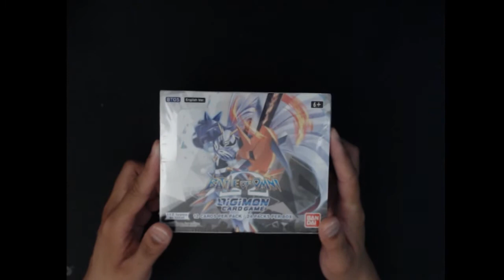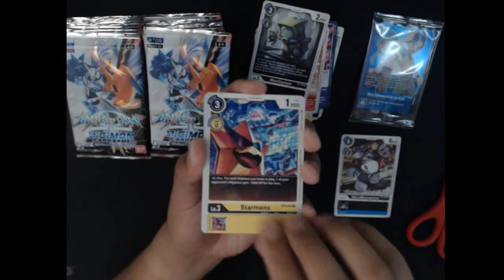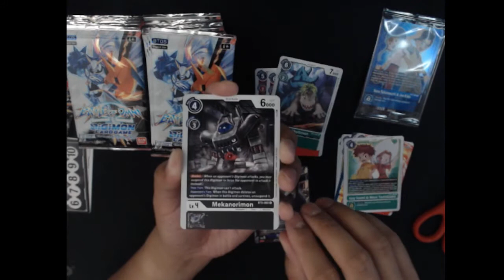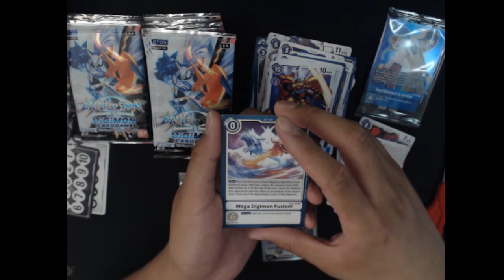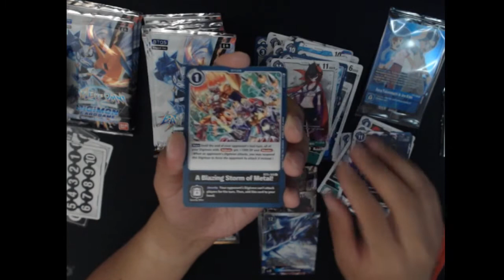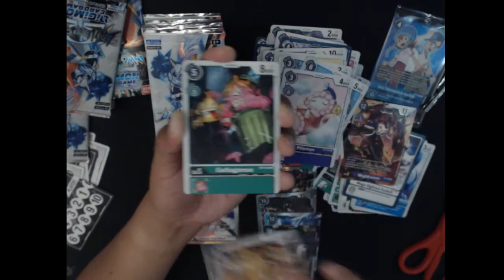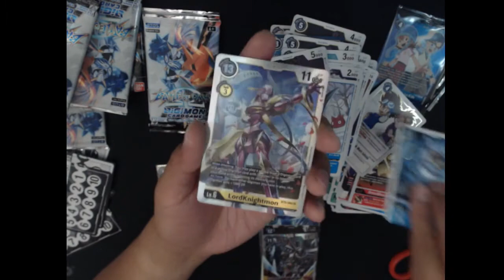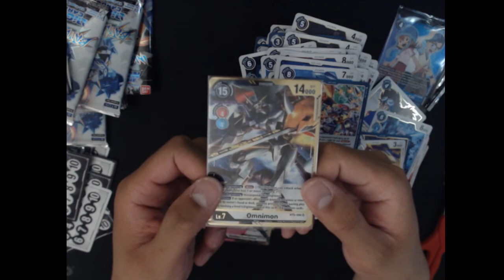Digimon TCG - Battle of Omni Booster Box Opening!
This set just drops ALL the Omnimons!